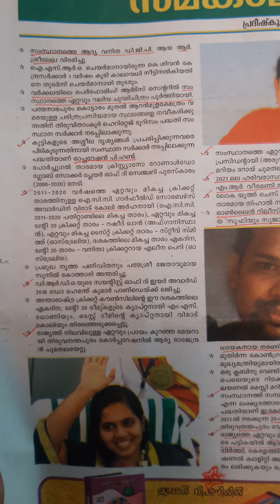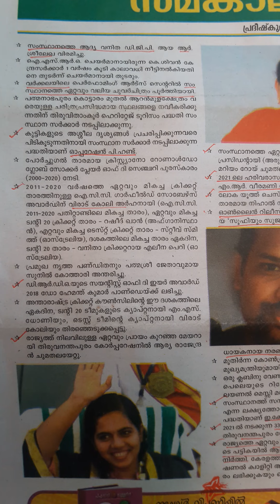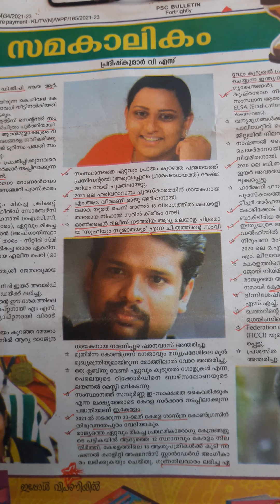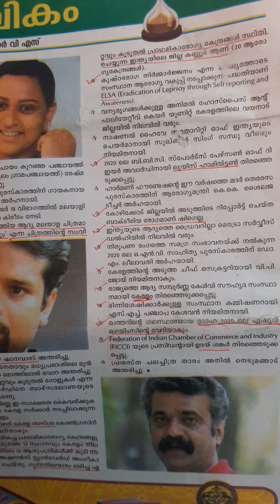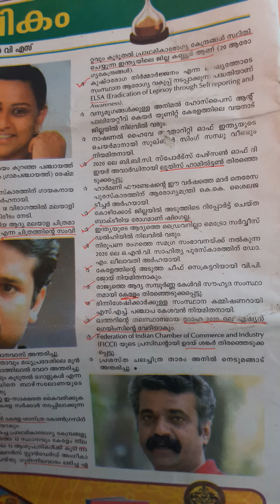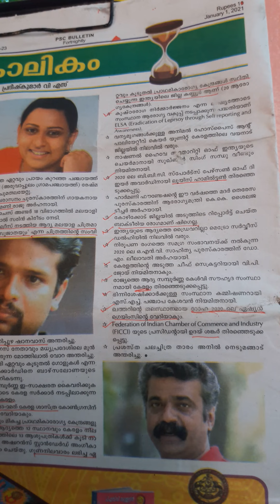current affairs :2021 January 01: PSC Bulletin complete : 20/20 ഉം ഉറപ്പിക്കാം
മുഴുവൻ Bulletin current affair ഉം നിങ്ങൾക്ക് മുന്നിൽ